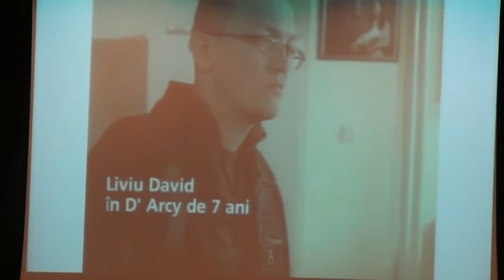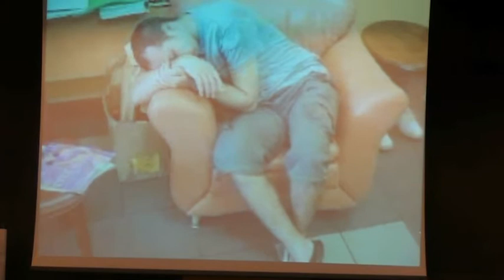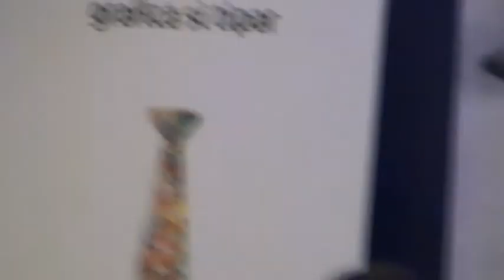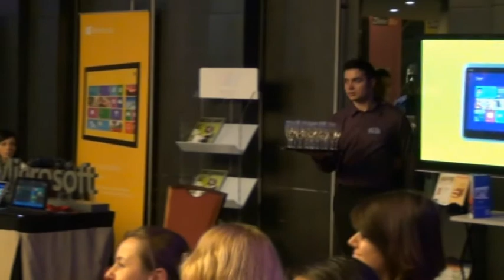Panel - Reuniune de clasa D'Arcy (Zilele Biz, 2012.11.16)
Manuela NECULA, Liviu DAVID, Albert NICA, Alina SÎMPETRU,  Beatrice SPINEANU ENE, Valentin SUCIU, Mona OPRAN, Oana COCIAȘU, Cristian MUNTEANU - Panel.

Ziua 5 la Zilele Biz, vineri - Media & Marketing - "Aceasta zi este despre inspiratie, valori si motivatie, dincolo de ceea ce reprezinta industria de advertising din Romania. Programul vorbeste de la sine. Avem rapoarte speciale bazate pe studii exclusive de piata, keynote speech de la cateva dintre cele mai influente personalitati culturale, reuniunea celor mai talentati oameni de comunicare romani. Incheiem ZileleBiz cu Ziua Creativitatii, ingredientul principal in crearea unei noi viziuni a viitorului in afaceri si nu numai."

Sesiunea 4 - Reuniune de clasa D'Arcy: "Timp de aproape 10 ani, D'Arcy a fost reperul in publicitatea romaneasca. Pentru cei care au lucrat acolo a fost scoala care le-a marcat parcursul profesional. Ne reintalnim cu veteranii D'Arcy pentru a le asculta povestile din trecut si viziunea despre starea industriei de publicitate acum."